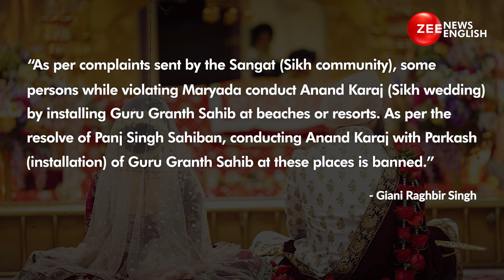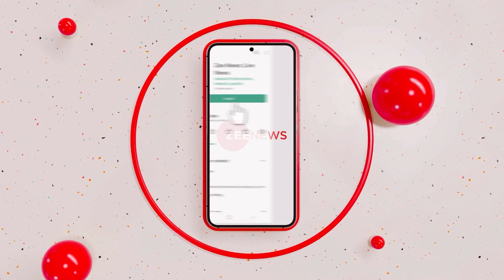Akal Takht Prohibits Destination Sikh Weddings On Beaches And In Resorts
Destination marriages in resorts and beaches were outlawed on Monday by the Akal Takht, who cited a breach of the Sikhs' religious etiquette known as Maryada.